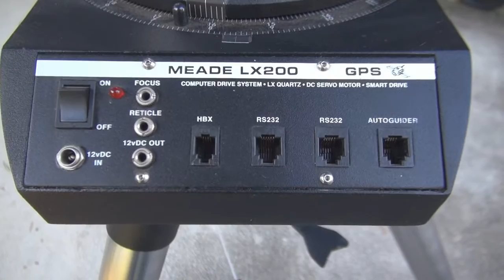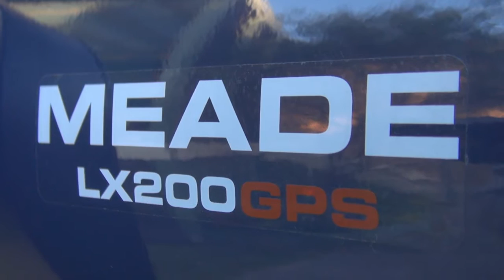10" Meade LX200GPS Schmidt-Cassegrain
Video of my 10" Meade LX200GPS Schmidt-Cassegrain. It hasn't been out for a while but with the Venus Transit only a couple of weeks away I pulled it out for a clean.